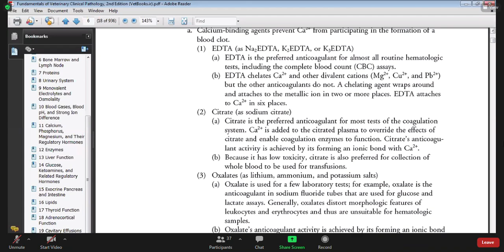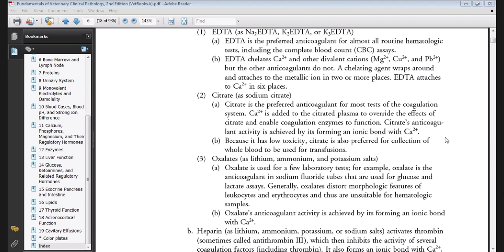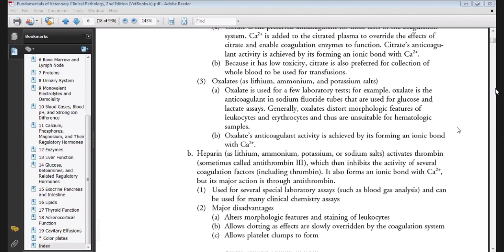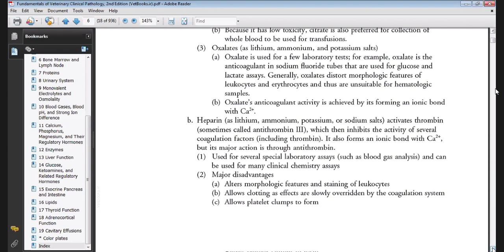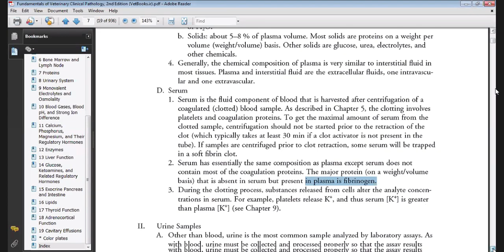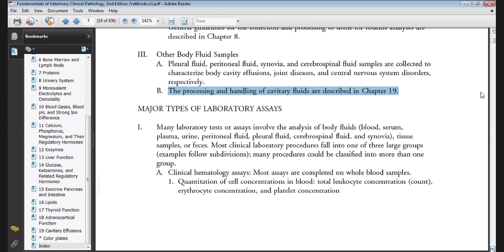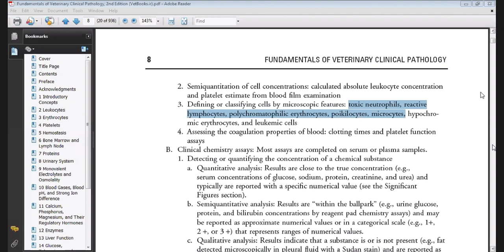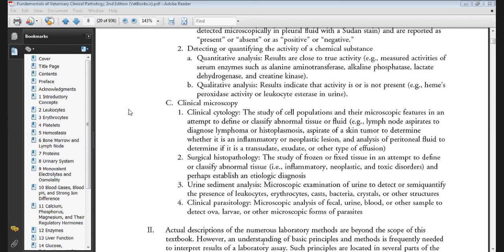Patho lab 2nd lecture part 2 27 octb